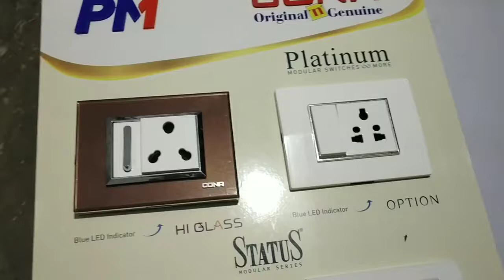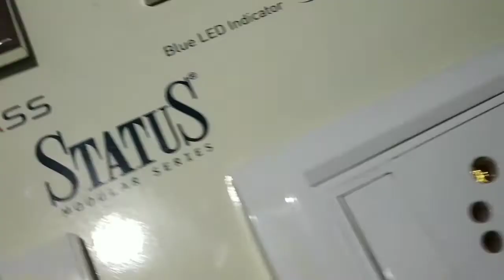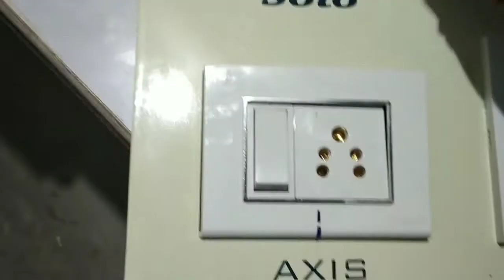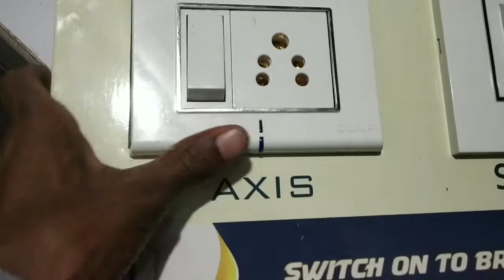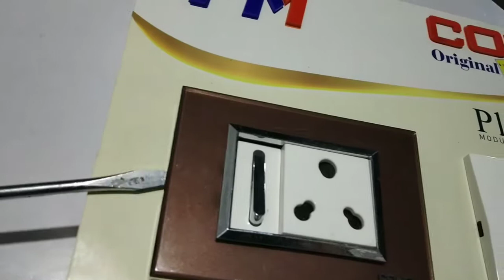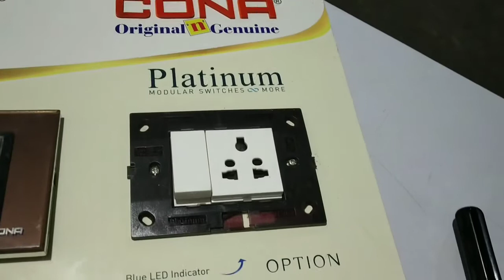Cona Switch Modular //Hi Glass //Platinum Modular Switch// Solo Modular //Smile// Axis//sheet box